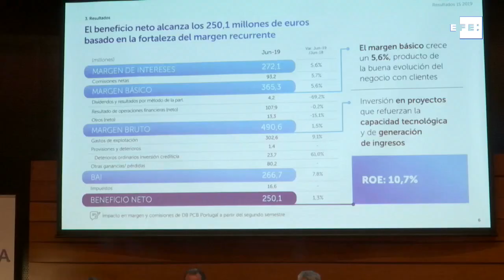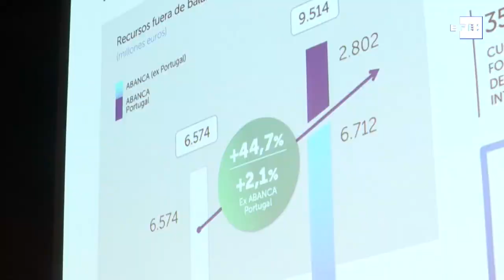Abanca cierra un "semestre histórico" con un beneficio neto de 250 millones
Vigo, 29 jul (EFE).- Abanca ha obtenido en el primer semestre de 2019 un beneficio neto de 250,1 millones de euros, un 1,3% más que en el mismo periodo el año pasado, con un nivel de rentabilidad del 10,7%, según ha anunciado en rueda de prensa el presidente de la entidad, Juan Carlos Escotet.
El balance del banco en este "semestre histórico", en palabras de Escotet, recoge por primera vez el efecto de la integración de Deutsche Bank PCB Portugal, y sitúa su volumen de negocio en los 78.661 millones de euros, un crecimiento del 13,6%, a la espera de finalizar la integración de Banco Caixa Geral.
Escotet ha calculado que a final de año, una vez completada la integración de la entidad lusa, el volumen de negocio oscilará en torno a los 85.000 millones de euros.